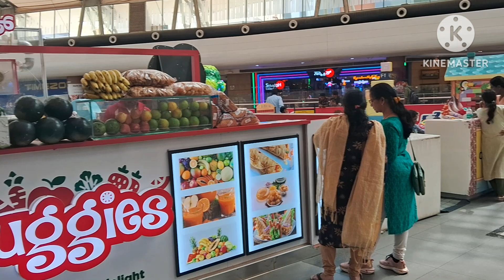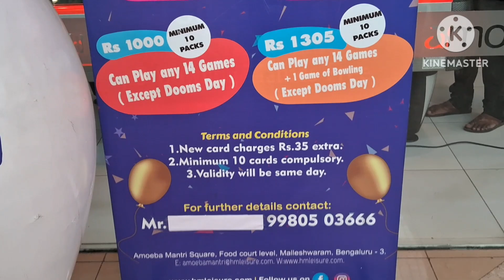മൊഞ്ച് കൂട്ടാൻ ഇവിടെ വന്നാൽ മതി ബാംഗ്ലൂർ മൊഞ്ചതികളുടെ താവളം ഇതാണ് manthri mall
നിങ്ങൾക് മൊഞ്ച് കുട്ടനോ എന്നാൽ വേഗം പൊന്നൂളോ manthri mall bangalore